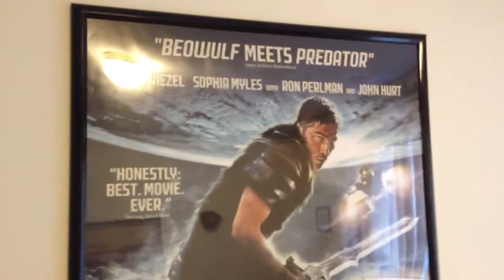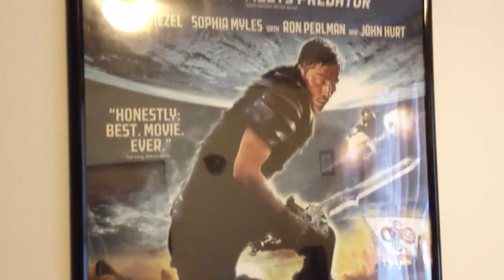TAGGED where your name comes from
Hey all, I was tagged by my friend themoodybobby1 to explain where my YouTube name comes from!  Here it is, nothing dramatic :)

Tagged are primalpunch and  imapitbull78 who are also required to tag two others in there video!

Thanks to everyone who takes the time to watch my videos